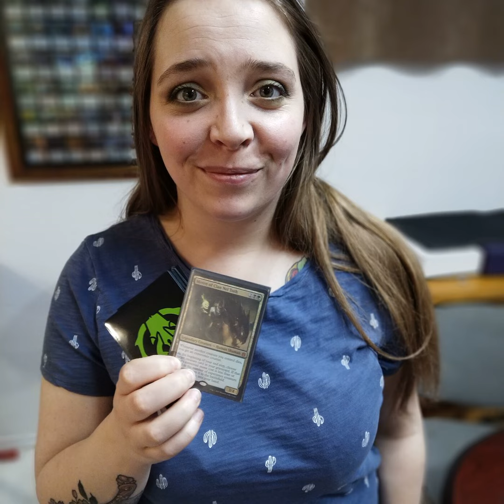Episode 26 Meren of Clan Nel Toth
Today Daniel, Sherman, Hope and guest magic enthusiast George talk about Meren of clan nel toth. The group discusses Hope's Meren deck and the common routes people find to victory with this Unique re animator style commander
Meren's deck tech comes at a perfect time due to wizards of the coasts release of the secret lair for international womens day! Join the group as they unearth the secrets hidden in graveyards with this weeks deck talk!